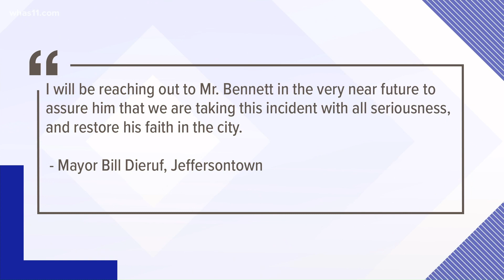Internal investigation launched after police scuffle with man recording crime scene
A man videotaping Jeffersontown officers conducting an investigation is facing charges for resisting arrest, menacing, document confirms.